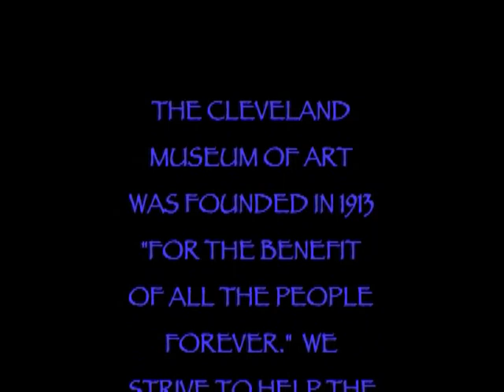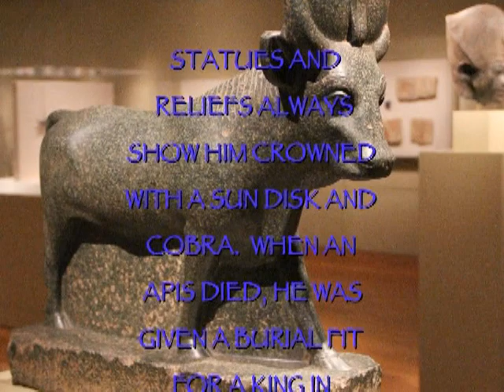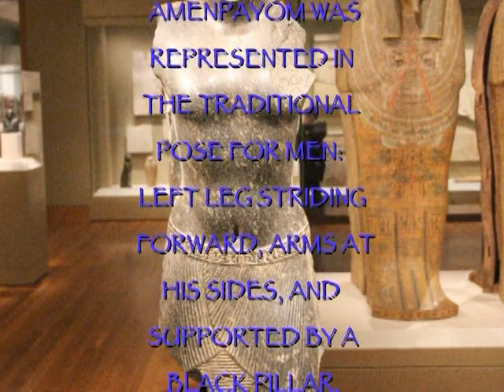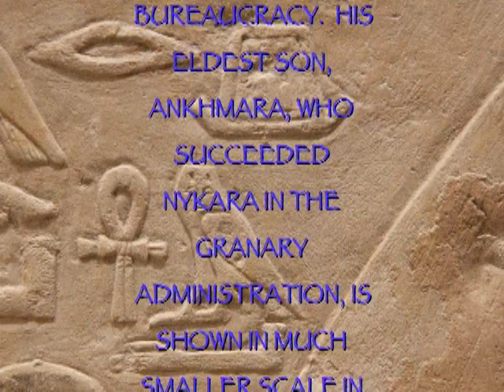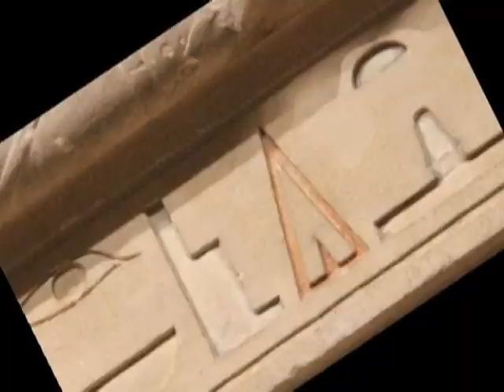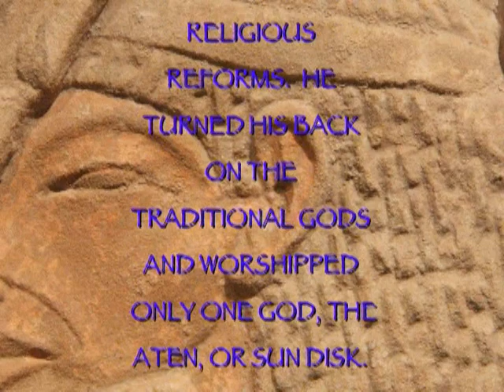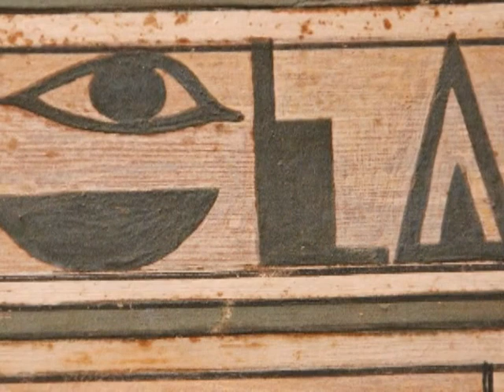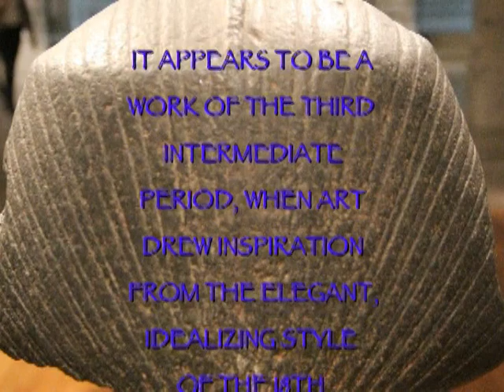"THE CLEVELAND MUSEUM OF ART" 2015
THE CLEVELAND MUSEUM OF ART - APRIL 2015 / CLEVELAND'S PREMIER MUSEUM HOUSING KEMETIC ARTIFACTS